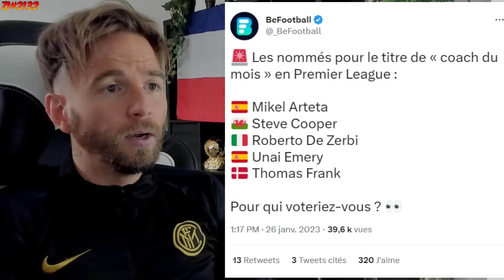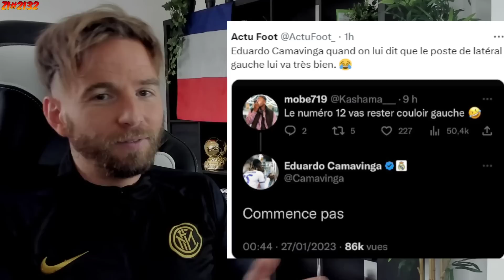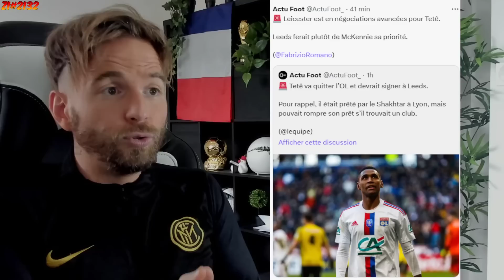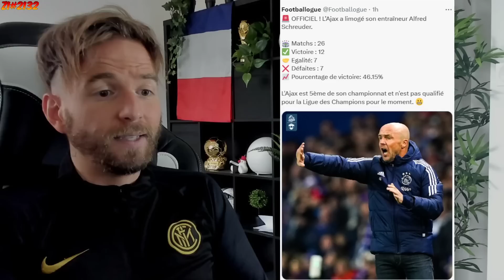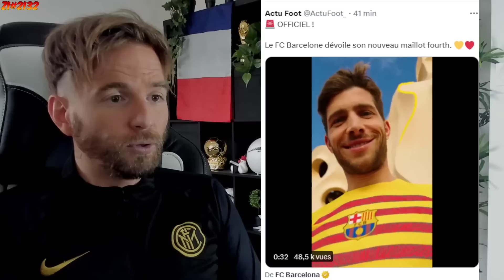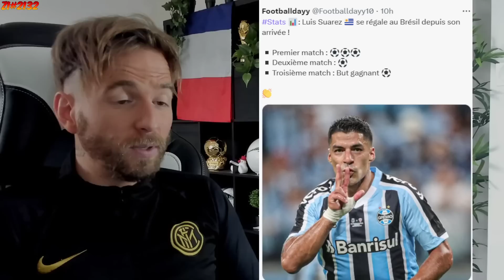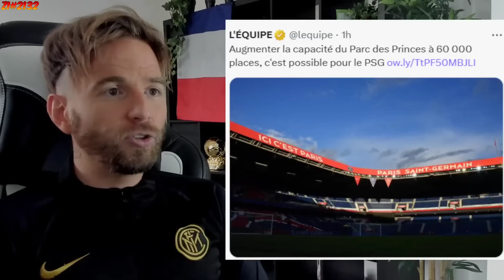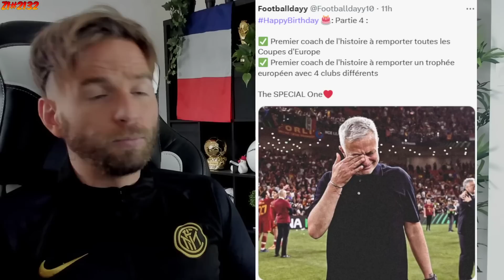ZIDANE EST TRÉS INTÉRESSÉ PAR CE POSTE D'ENTRAINEUR ! / LE MAROC PRÉSENT A LA PROCHAINE COPA!? #2132